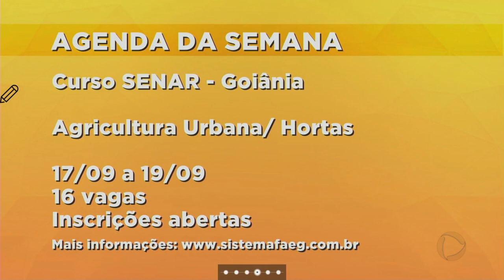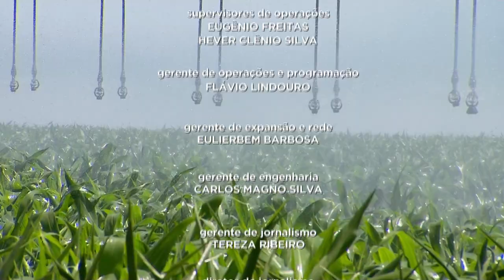AGRO RECORD - 16-09-2018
No AGRO RECORD dessa semana você vai ver que o tabelamento do frete rodoviário está causando problemas em toda cadeia produtiva de alimentos. Muitos agricultores não estão conseguindo transportar a produção. Também tem um alerta aos produtores rurais. Termina no dia 28 deste mês o prazo para a declaração do imposto territorial rural, o ITR. Todos os imóveis rurais devem ser declarados. Também vamos mostrar que crianças estão participando de uma aula diferente. Oportunidade de aprender um pouco mais sobre a vida no campo.